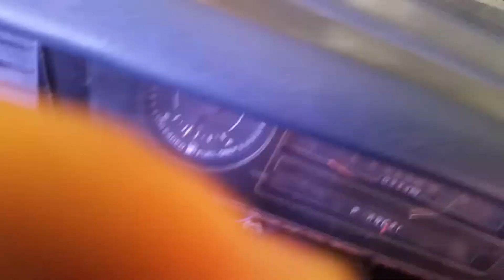1981 Chevy Caprice Idle and Walkaround - Cammed, Headers, Straight Pipes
350 SBC No cats, No muffler, Running mid pipes, She sounds good after fixing that exhaust leak. bored over